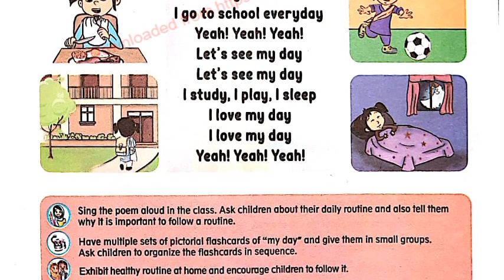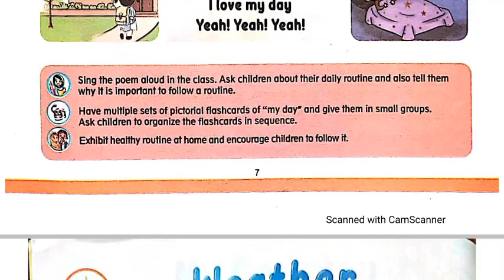My Day Nursery Rhyme Primer English Class New Course Single National Curriculum snc 2022